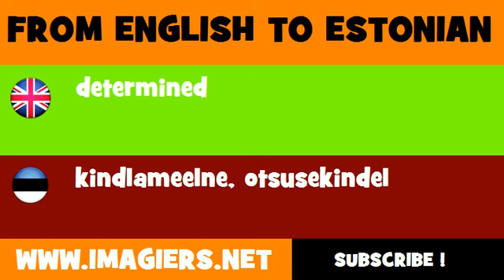FROM ENGLISH TO ESTONIAN = determined